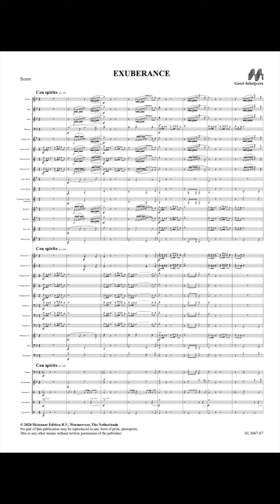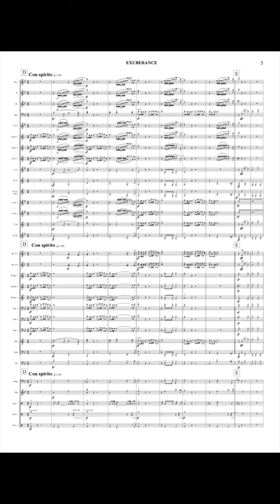Exuberance - Geert Schrijvers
This fanfare is a blistering concert opening in which all groups of the orchestra take the spotlight.

Conductor: Artur Rouquina
Recorded by Banda de Música da Força Aérea